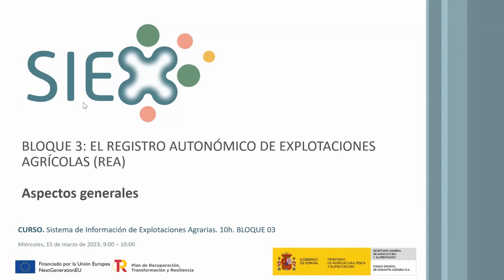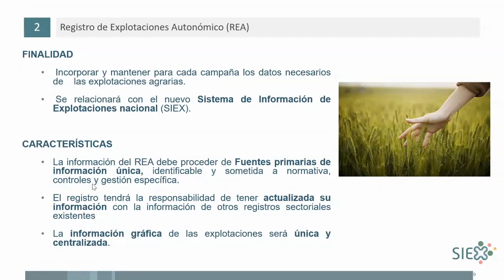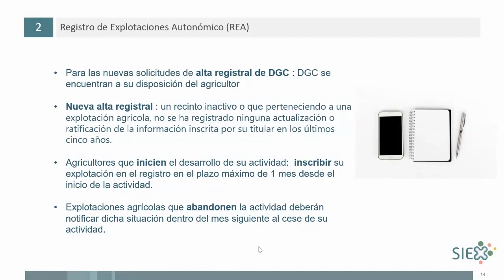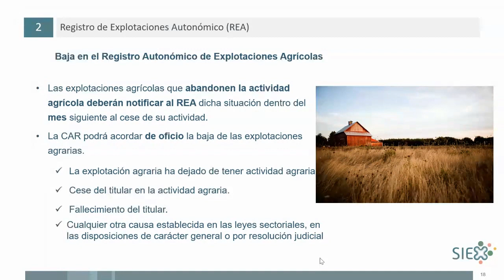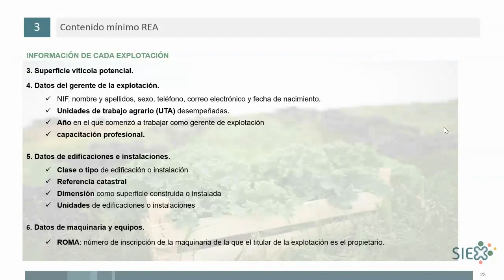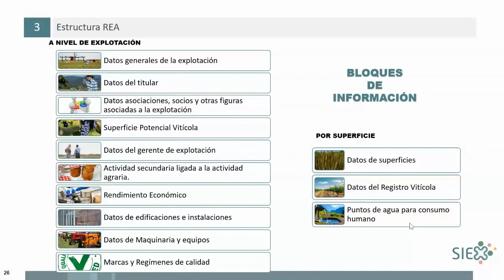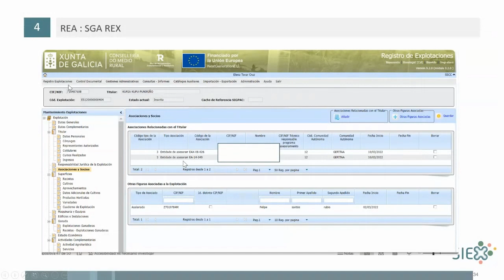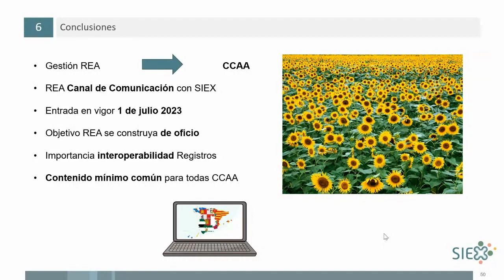2B3 1 Curso SIEX REA 1503